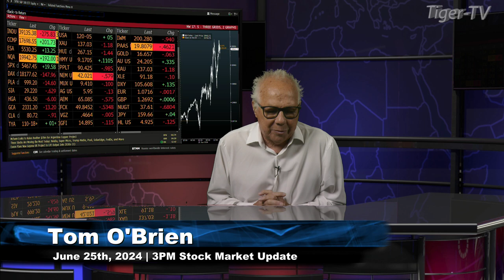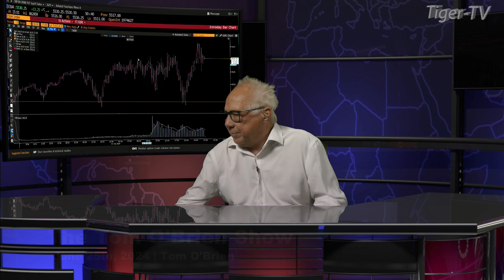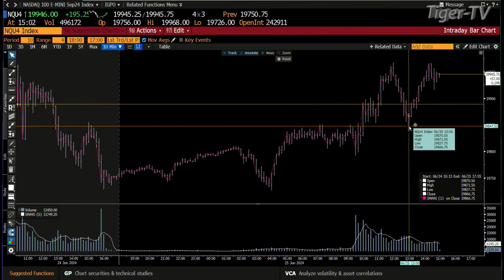June 25th 3PM ET Market Update on TFNN - 2024